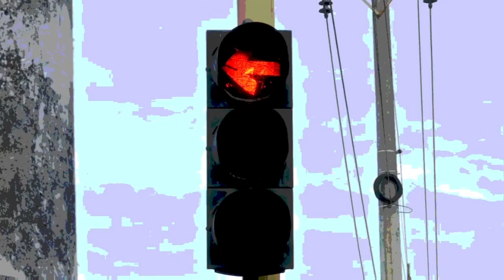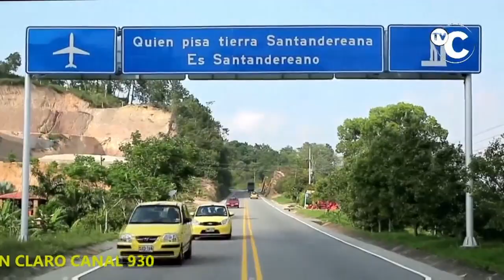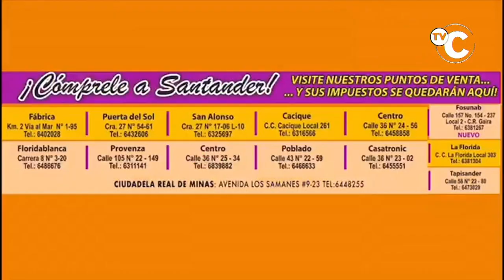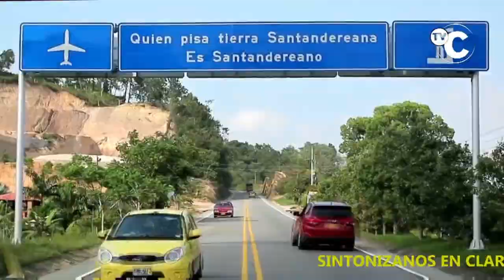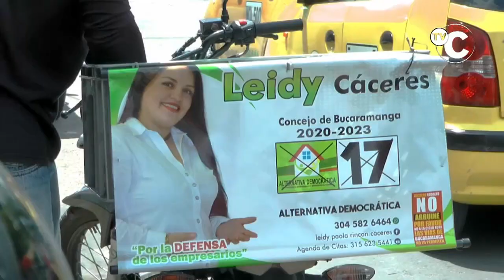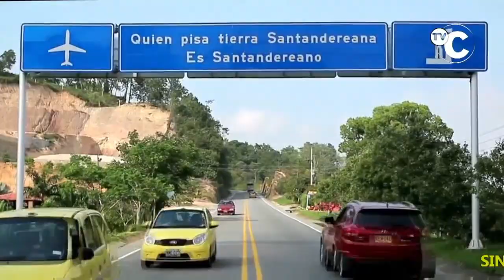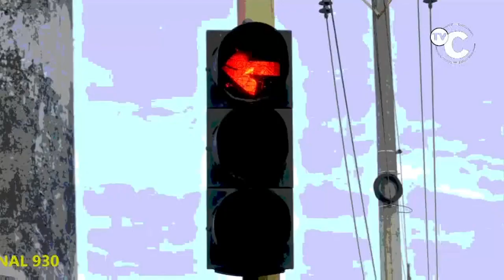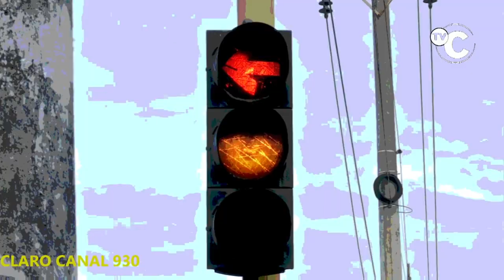IMPACTO NOTICIAS DE COLOMBIA- Miércoles 23 de Octubre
por favor ayudame a COMPARTIR las Noticias de IMPACTO

En su celular le da ME GUSTA a esta Página, luego busca el Video EN VIVO y le das COMPARTIR en todos los grupos de Facebook y de Wathsap

01- COLOMBIA- 243 Mujeres BACHILLERES se Graduaron como Auxiliares De Policía- Gr Oscar Atertua

"02- hasta CUCUTA fue el General VASQUEZ a Capturar al Jefe Finanzas LOS PELUSOS, alias HUBERT-

03- VALLEDUPAR- Mientras esperaba el cambio de Semáforo en su Moto, automóvil Blanco de placas ISX 065, mató a Ernesto Alonso Núñez Ortega de 45 años,

04- BUCARAMANGA- Otro Accidente por BURRADA de Reducir carril en las calles 33, 34 y 35 en vez de Quitarle la Prioridad a la cra 24 y devolvérsela a las calle

05- OCAÑA- Gaula de la Policía Nacional y el Gaula Élite Militar, CAPTURARON en flagrancia de Deimer Arley Pérez conocido como JUAN y otro RATA menor de edad alas PEQUE,

06- BUCARAMANGA- otra vez el RATA en bicicleta Robó espejo de carros parqueado en la cra 17b con calle 58 -

07- FLORIDABLANCA- Club Motociclistas Denuncian PELIGRO en Portal Metrolinea en Provenza, por ALCANTARILLA SIN TAPA-

08- BUCARAMANGA- LADRONES en Este Carro se llevaron EL CABRON en Bronce, Símbolo de Este Restaurante Ubicado en la Cra 35 con calle 43, a las 3 y 31 minutos de la mañana

"09- BOGOTÁ- 4 capturados en la OPERACIÓN BOTANICA DE LA FISCALIA- miembros de la red criminal liderada por el estudiante de octavo semestre de Ingeniera Industrial

10- BUCARAMANGA- Atentos con este Ladrón DE CELULARES

"12- CALI- El CTI capturó a Vicente Jiménez, quién habría abusado de tres menores de edad, en Buenaventura.

13- BUENAVENTURA- Capturada Mujer que transportaba explosivos en un bus de pasajeros con su hija de 3 años

14- BUCARAMANGA- Por razones como esta es que muchos Jóvenes salieron de la Droga,

15- CALI- Capturado Abusador por Acto sexual Violento en el barrio Los Andes

16- PIEDECUESTA- 3 Heridos en Accidente en la Autopista Floridablanca - Piedecuesta, frente a Fonda Paisa .

17- VALLEDUPAR- Estos son los últimos resultados operativos de la Policia en Valledupar y el Cesar

18- SANGIL- Estos eran los LUJOS que tenía en la CARCEL, el Condenado Corrupto Ex Alcalde de Bucaramanga IVAN MORENO ROJAS

19- TOLEMAIDA- Así se entrenan los soldados que combaten sin descanso a los grupos armados organizados en Antioquia, Córdoba, Chocó, parte Sucre, Santander y Boyacá.